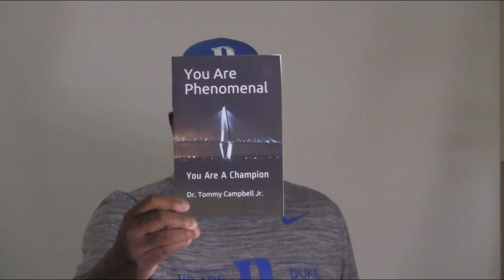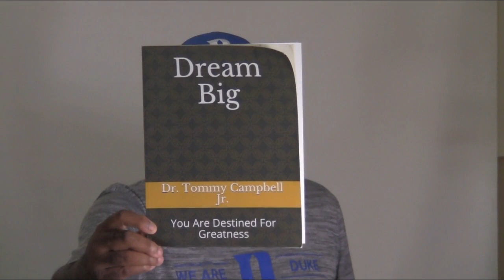Stay Positive (Awesome Motivational Video) Tommy Campbell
If you want to hire Dr. Campbell as a Mindset Coach, Life Coach or hire him to speak at your next Big Event, Sports Team, Corporate, Conferences, Universities/Colleges, Schools, Nonprofits then please contact or email